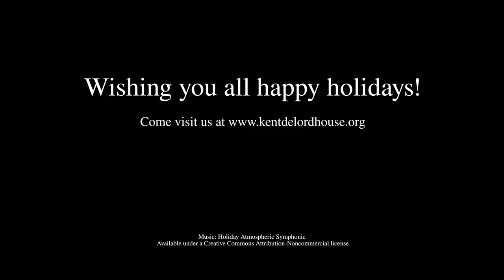Holiday Open House and Craft Fair Trailer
Hi Everyone, we are taking a quick break from our Artifact Corner videos to tell you about our upcoming Holiday Open House and Artisan Craft Festival. We have local artists, blacksmiths, basket weavers, quilters, honey goods, and more! We also have it on good authority that Santa will be stopping by to take requests from children. This Saturday December 2, we are opening our doors from 10 to 3. Admission to the event is free!